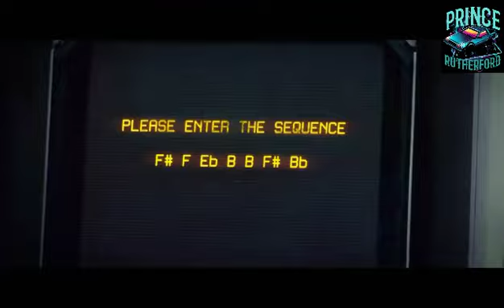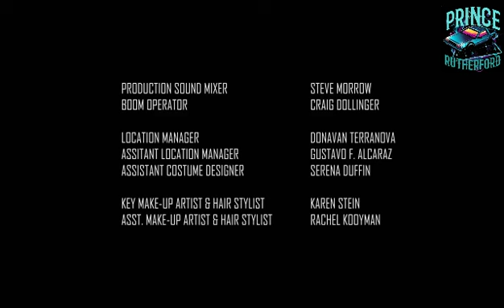Jabbawockeez Presents REGENERATE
WE NOW LIVE IN A GRIM NEW WORLD. ART AND CULTURE HAVE BEEN OUTLAWED AND FREEDOM IS A THING OF THE PAST. BUT IN A SECRET LOCATION, A REBELLION IS FORMING. A REBELLION COMPRISED OF SOLDIERS... Buy "Lose Your Mind" on iTunes Regenerate WhoIsAlison Jabbawockeez Prism Now Playing - Jabbawockeez presents "PRiSM" at Luxor Hotel & Casino in Las Vegas, NV. @Jabbawockeez

CategoryEntertainment

Learn moreListen ad-free with YouTube PremiumSongDevastating StereoArtistJabbawockeezAlbumMus.I.CLicensed to YouTube byThe Orchard Music (on behalf of JBWKZ Records); UMPI, BMI - Broadcast Music Inc., and 5 music rights societies